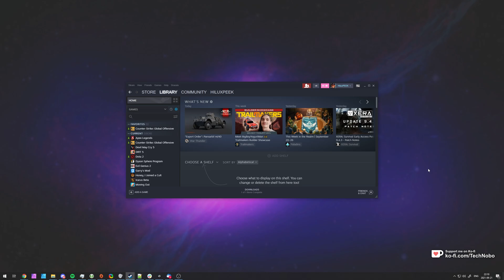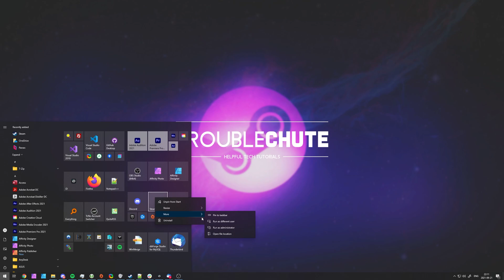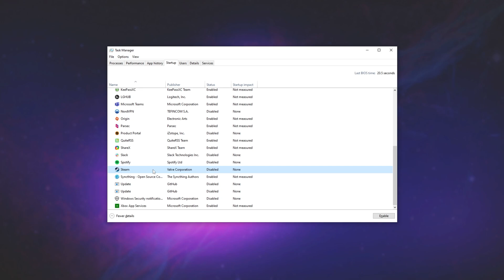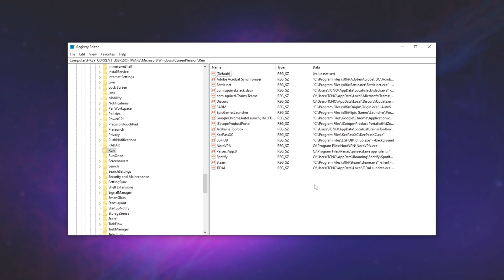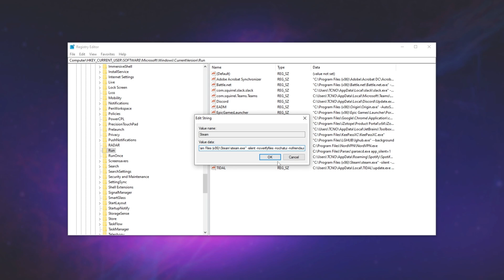Stop Steam opening Friends & Chat window on Startup + More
Want to stop the Friends list and a chat window showing up when Steam is started? Well, this video shows you how to do that, and even stop the friends and chat window showing up when Steam starts with your computer.

-nochatui -nofriendsui
HKEY_CURRENT_USER\SOFTWARE\Microsoft\Windows\CurrentVersion\Run

Timestamps:
0:00 - Explanation
1:01 - Stop Steam opening friends or chat window automatically
2:30 - Stop Steam opening friends or chat on Startup